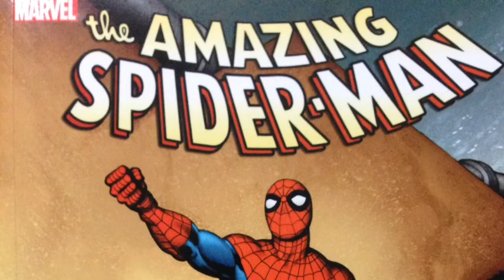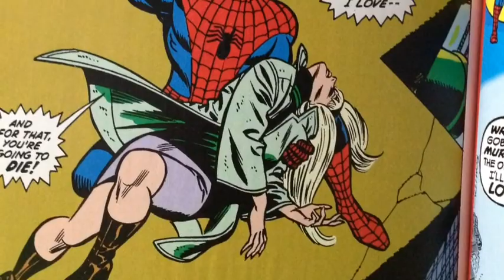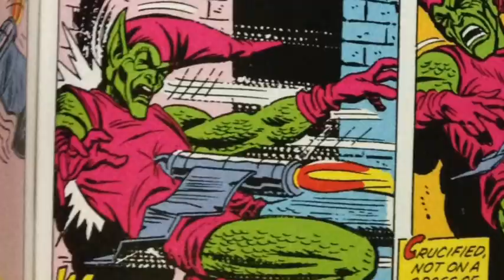Spider-Man: Death of the Stacys Review